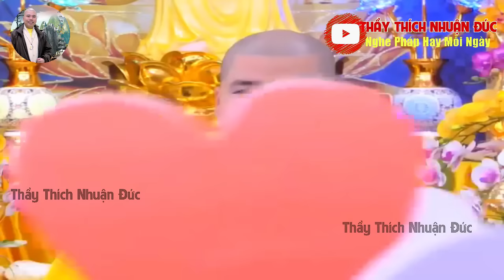BÀI PHÁP HÓA GIẢI TÂM OÁN HẬN CHO NGƯỜI SỐNG VÀ NGƯỜI MẤT TRO BY DỊP LỄ 30/4 - THẦY THÍCH NHUẬN ĐỨC